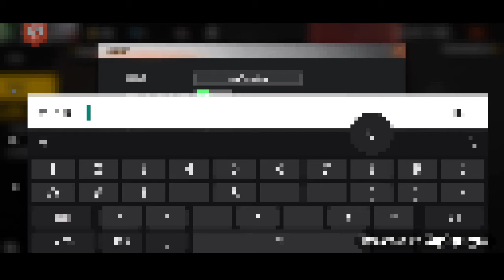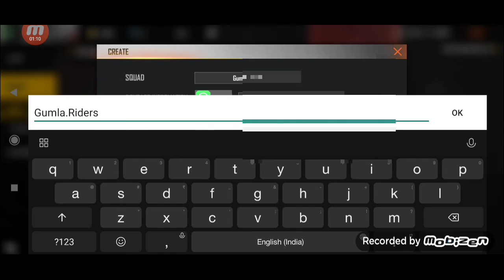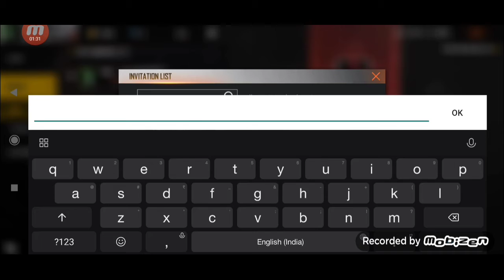How to join tournament 😍🥰😎